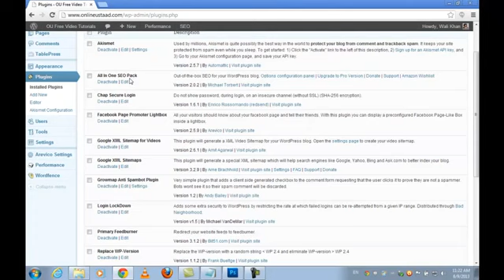Server hosting Linux